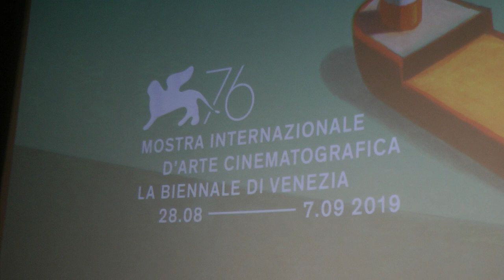Paolo Baratta 76°mostra internazionale del cinema di Venezia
Conferenza stampa per la presentazione della 76°Mostra Internazionale del Cinema di Venezia. Intervengono il Direttore Artistico Alberto Barbera e il Presidente della Biennale Paolo Baratta